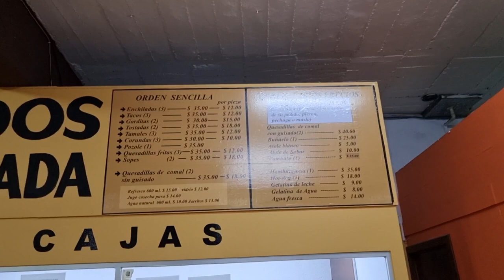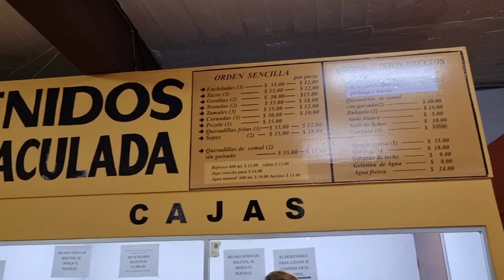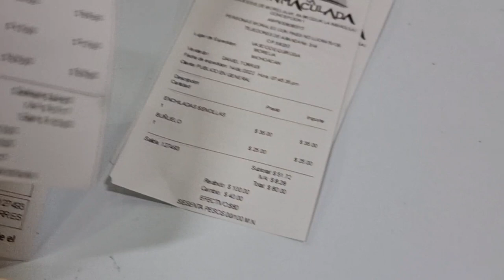Viaje a Moroleon // Examen de taekwondo Pato //Cena en la Inmaculada // Vlogmas dia 16